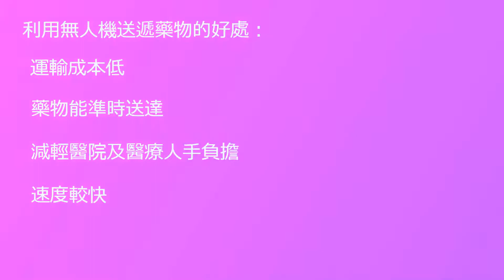S1創業企劃概念：無人機藥物送遞及樣本回送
迦密聖道中學
無人機 ‧ 跨學科 ‧ 創意學習 ‧ 實驗計劃

CHW Drone Project 2018
Interdisciplinary Learning & Entrepreneurship Education